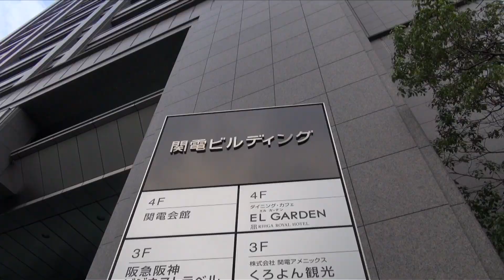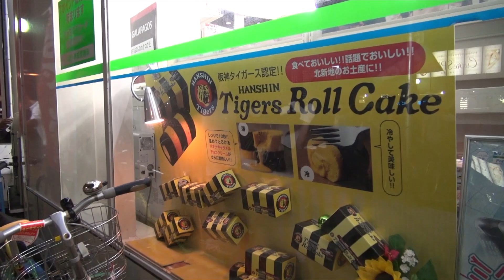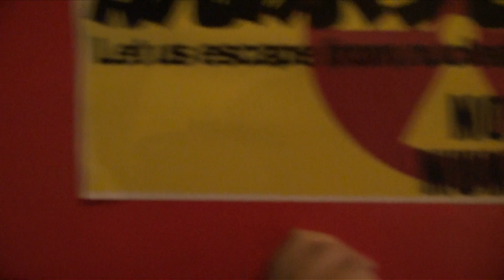9.8反原発デモin大阪キタ - TwitNoNukes大阪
『9.8反原発デモin大阪キタ』
「西梅田公園～堂島交差点〜関西電力本店前～筑前橋～土佐堀通〜肥後橋交差点〜淀屋橋交差点〜御堂筋〜大阪市役所前〜大江橋北詰交差点〜梅田新道交差点〜国道2号線〜曽根崎新地1交差点〜桜橋交差点〜新出入橋東交差点〜西梅田公園」
2012年9月8日（日）18時00分～19時11分

ソウル・フラワー・ユニオンの中川敬さんも参加されていました。

（秋山理央遠征デモ撮影第40弾）